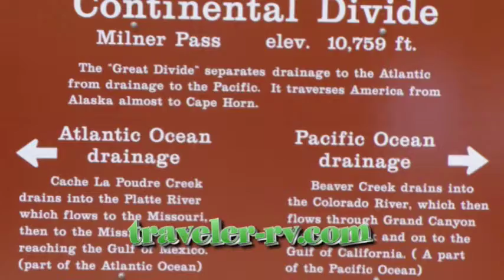Winnter Park To Rocky Mt Ntl Park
Drive from Winter Park Colorado to the Rocky Mountian National Park